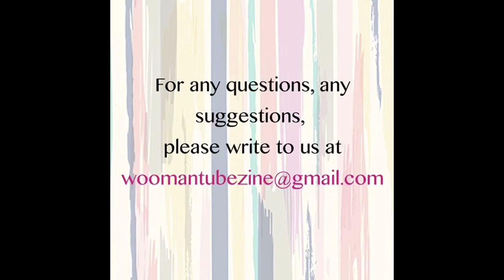Sunahara 1 I STYLING I It's WOoMAN ( TUBE-ZINE )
It's all about styling, fashion, art... weekly canvas from a budding fashion designer Anuradha.